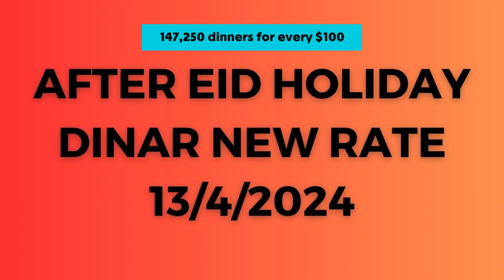IQD | AFTER EID HOLIDAY IRAQI DINAR NEW RATE 13/4/2024